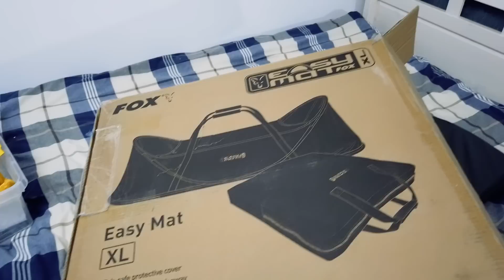Salteaua de primire și multă vorbăriei